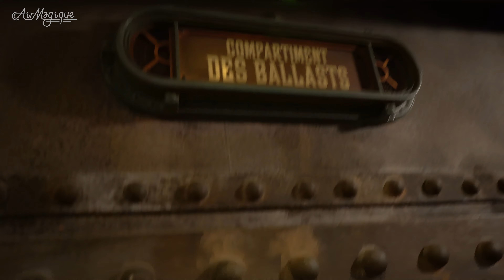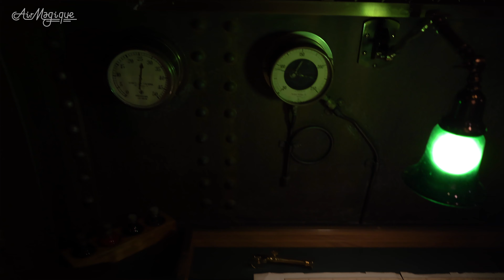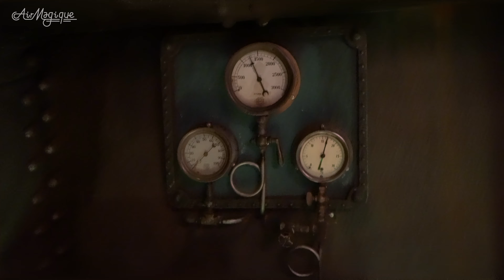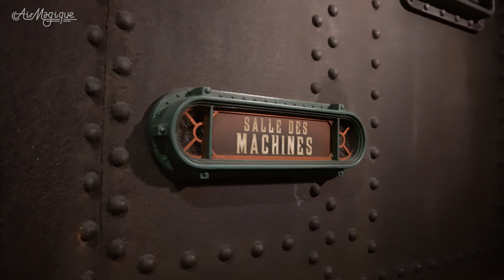Nautilus Walkthrough Attraction | Disneyland Paris | 2023 New Version | Les Mystères du Nautilus 4K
00:00 Ambience
00:17 Stairwell
01:40 Ballast tank
01:58 Captain's Quarters
02:47 Mapping
04:39 Moon Pool
04:59 Grand Salon
06:06 Porthole
08:39 Machine Room
09:23 Attraction Exit